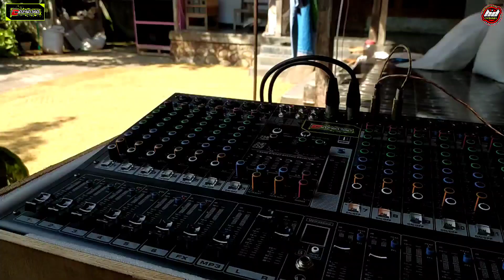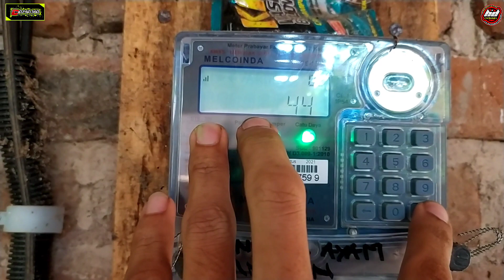cek sound system miniatur dengan tatanan baru seperti ini suaranya || jic la 15060 || jic lb 08038